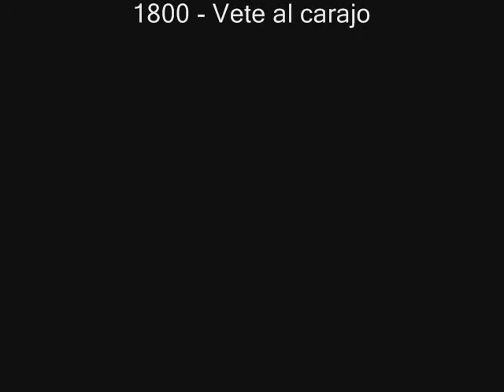La Feria 2006 CRS (Tercero B Ciencias). Colegio Tecnico Salesiano "Rio Santiago" Tercero B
Feria 2006 CRS. Colegio Tecnico Salesiano "Rio Santiago"
Tercero "B" Ciencias
Aquellos Dias.